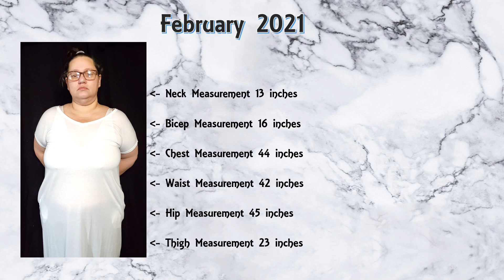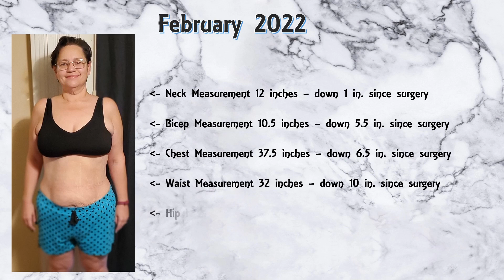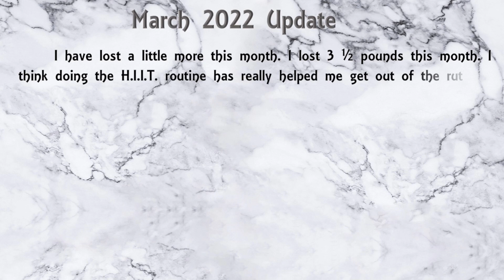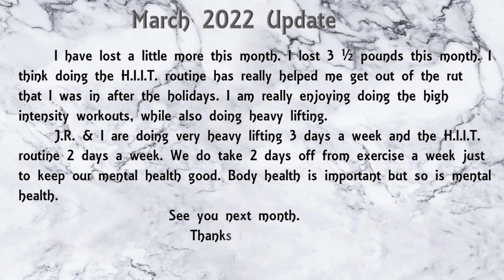Thirteen Month Progress! | My weight loss journey!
I decided to post a little update on my progress! Thirteen month progression is going great.
Substance Abuse & Mental Health Service Administration –
Uploaded for entertainment ONLY!!